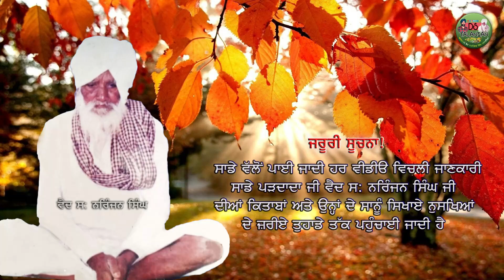Unwanted Hair ? || ਆਖਿਰ ਕਿਉਂ ਆਉਂਦੇ ਹਨ ਚਿਹਰੇ ਤੇ ਵਾਲ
ਅਪਣਾ ਖਾਣ ਪੀਣ ਇਨਾਂ ਖਰਾਬ ਹੋ ਚੁੱਕਿਆ ਹੈ ਕੇ ਜੇਕਰ ਤੁਸੀ ਸਖ਼ਤੀ ਨਾਲ ਆਪਣੇ ਆਪ ਵਿੱਚ ਬਦਲਾਵ ਨਾ ਕੀਤਾ ਤਾਂ ਆਉਣ ਵਾਲਾ ਸਮਾਂ ਤੁਹਾਡੇ ਲਈ ਬਹੁਤ ਭਿਆਨਕ ਹੋਵੇਗਾ, ਅੱਜ ਦੇ ਸਮੇਂ ਬਹੁਤ ਸਾਰੀਆਂ ਕੁੜੀਆਂ ਜਿਨ੍ਹਾਂ ਦੇ ਵਿਆਹ ਨੂੰ ਦੋ ਦੋ ਚਾਰ ਚਾਰ ਸਾਲ ਹੋ ਗਏ ਹਨ ਉਨ੍ਹਾਂ ਦੇ ਬੱਚਾ ਨਹੀਂ ਹੋ ਰਿਹਾ । ਪੰਜਾਬੀ ਵੀਰੋ ਮੱਝਾਂ ਦੇ ਟੀਕਾ ਨਾ ਲਗਾਓ ਇਸ ਨਾਲ ਤੁਸੀ ਆਪਣੀ ਨਸਲ ਖਤਮ ਕਰ ਰਹੇ ਹੋ ਕਿਉੰਕਿ ਟੀਕੇ ਵਾਲਾ ਦੁੱਧ ਪੀਣ ਨਾਲ ਕੁੜੀਆਂ ਵਿੱਚ PCOD PCOS ਆਦ ਰੋਗ ਜਨਮ ਲੈਂ ਰਹੇ ਹਨ।
ਟੀਕੇ ਵਾਲਾ ਦੁੱਧ ਜਦੋਂ ਤੁਸੀ ਡੇਅਰੀ ਵਿਚ ਪਾਉਂਦੇ ਹੋ ਤਾਂ ਇਹ ਨਾ ਸੋਚੋ ਕੇ ਅਸੀਂ ਕਹਿੜਾ ਆਪ ਪੀਂਦੇ ਹਾਂ, ਭਰਾਵੋ ਜਦੋਂ ਤੁਸੀ ਸ਼ਹਿਰ ਕਿਸੇ ਰਿਸ਼ਤੇ ਦਾਰੀ ਵਿਚ ਜਾਂਦੇ ਹੋ ਤਾਂ ਸ਼ਹਿਰ ਵਾਲੇ ਓਹੀ ਦੁੱਧ ਤੁਹਾਨੂੰ ਪਿਲਾ ਦਿੰਦੇ ਹਨ ਸੋ ਇਸ ਲਈ ਗਲਤ ਕੰਮ ਨਾ ਕਰੋ।

Why does the hair come on the face?

ਜੇਕਰ ਕਿਸੇ ਹੋਰ ਸਬੰਧ ਵਿਚ ਜਾਣਕਾਰੀ ਲੈਣੀ ਚਹੁੰਦੇ ਹੋ ਤਾਂ  ਥੱਲੇ ਦਿੱਤੇ ਨੰਬਰ, ਈਮੇਲ, ਵੈੱਬਸਾਈਟ ਜਾ ਕਿਸੇ ਹੋਰ ਮਾਧਿਅਮ ਰਹੀ ਸਾਡੇ ਨਾਲ ਜੁੜੋ।

ਸਾਡਾ ਪਤਾ ਹੈ:
ਖਾਨਦਾਨੀ ਵੈਦ ਧਰਮਿੰਦਰ ਸਿੰਘ ਤਲਾਣੀਆਂ
ਪੁਰਾਣਾ ਬਸ ਸਟੈਂਡ,
ਨੇੜੇ ਤੇਜਾ ਸਿੰਘ ਪੈਟ੍ਰੋਲ ਪੰਪ,
ਜੀ.ਟੀ ਰੋਡ ਸਰਹਿੰਦ.    140406

ਮਿਲਣ ਲਈ ਸਮਾਂ ਜਰੂਰ ਨੋਟ ਕਰੋ:
*ਹਰ ਵੀਰਵਾਰ ਦਵਾਖਾਨਾ ਬੰਦ ਰਹੇਗਾ।

ਐਤਵਾਰ 9 ਤੋ 1 ਅਤੇ ਬਾਕੀ ਦਿਨ ਦਵਾਖਾਨਾ ਸਵੇਰੇ 9 ਤੋਂ ਸ਼ਾਮ 5 ਵਜੇ ਤੱਕ ਖੁੱਲੇਗਾ।

IVF ਕਰਵਾਉਣ ਤੋਂ ਪਹਿਲਾਂ ਇਕ ਵਾਰ ਸਾਨੂੰ ਮਿਲੋ!